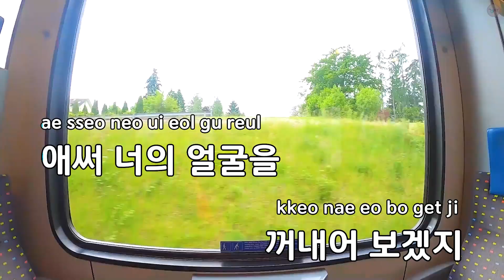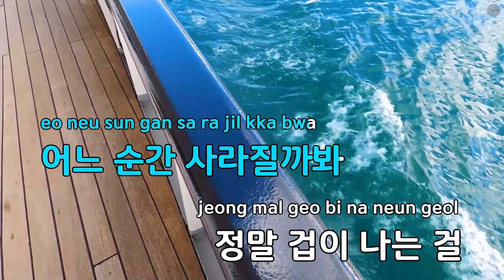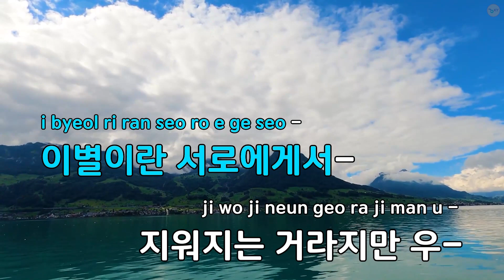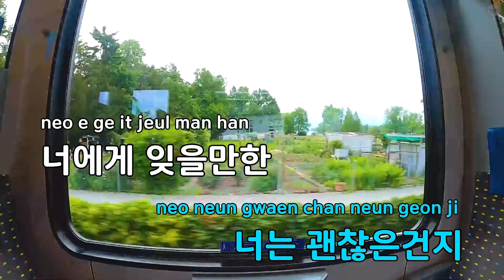[코러스] 시간이 흐른 뒤 - T(윤미래) (KY.7574) / KY Karaoke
★ 곡 정보 ★
번호 : 7574
제목 : 시간이 흐른 뒤
가수 : T
작사 : 심현보
작곡 : 박근태

Copyrightⓒkeumyoung